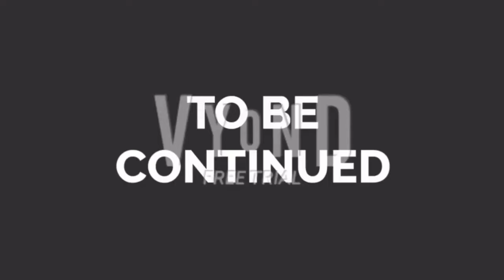Ruby sneaks a tiger into school and gets arrested (Part 2)